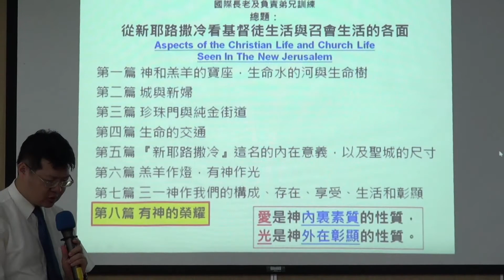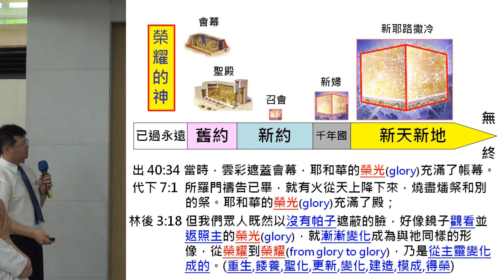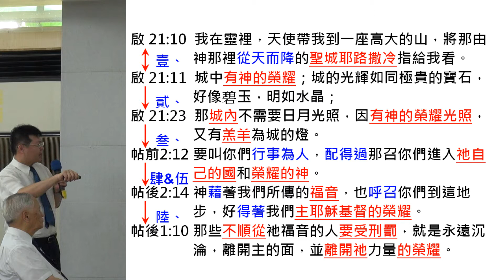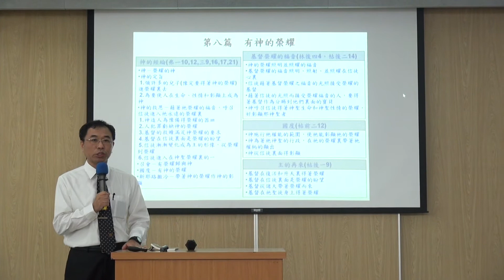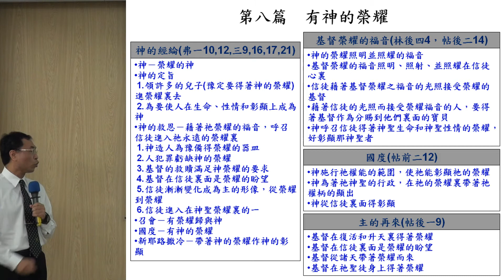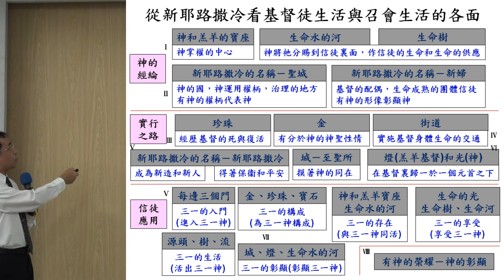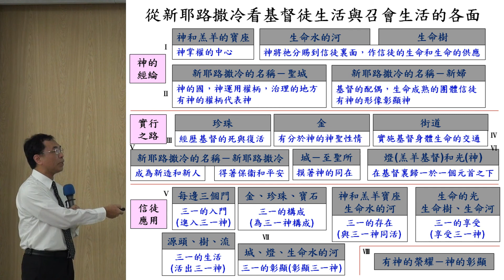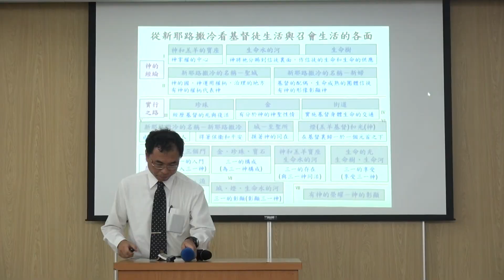「有神的榮耀」劉晉宏.郭志成鳥瞰 2014.6.21花蓮市召會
「有神的榮耀」劉晉宏.郭志成鳥瞰    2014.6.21花蓮市召會晨興聖言申言操練